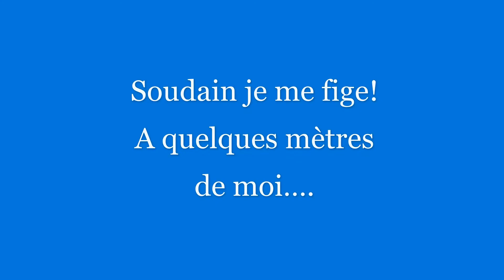LE LOT NATURE: LE CHEMIN D'HENRI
Une superbe balade, été 2022 et une rencontre inoubliable